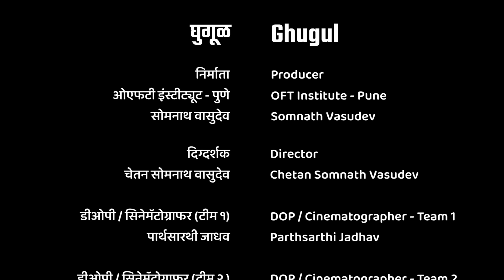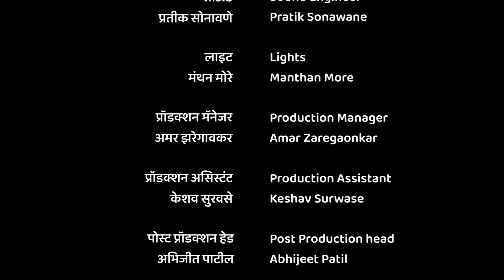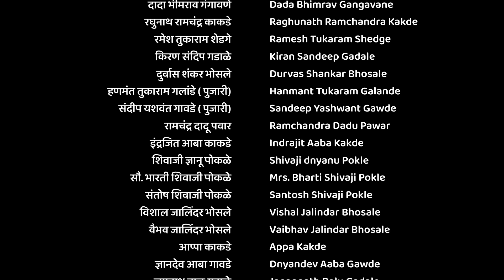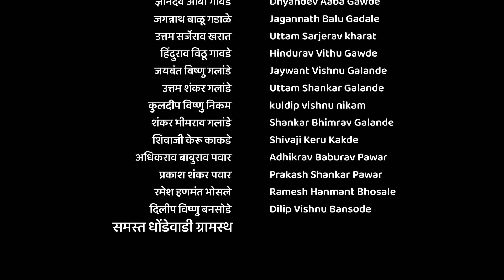GHUGUL | a Documentary by CHETAN VASUDEV | Dhondewadi Jatra 2024 | OFT Marathi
*Ghugul Documentary*
Biroba Jatra @Dhondewadi-Karad - (9 April 2024)

Producer : OFT Institute Pune
                    Somnath Vasudev

*Director : Chetan Somnath Vasudev*

DOP / Cinematographer (Team 1) : Parthsarthi Jadhav
DOP / Cinematographer (Team 2) : Sarika Pramod Kulkarni

Editing : Shailputri Abhijeet Patil

Sync Sound : Pratik Sonawane

Light : Manthan More

Production Manager : Amar Zaregaonkar

Production Assistant : Keshav Surwase

Post Production head : Abhijeet Patil

Assistant Director : Dharmaraj Jadhav